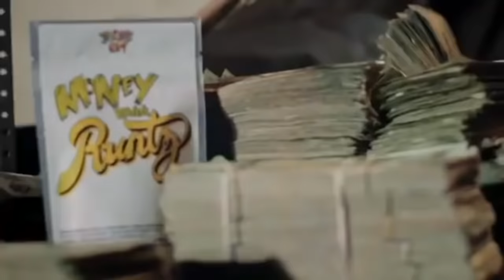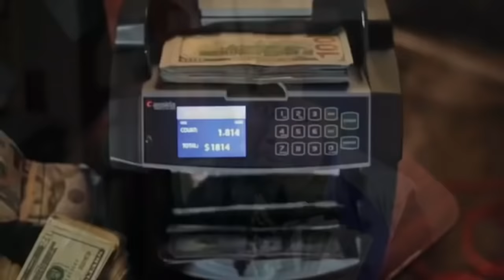[FREE] “Jealousy” Moneybagg Yo x BIG 30 Type Beat | Free Type Beat 2022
[FREE] “Jealousy” Moneybagg Yo x BIG 30 Type Beat | Free Trap Beat 2022 |

PURCHASE A LEASE BEFORE YOU USE ANY OF MT BEATS.
ANY RELEASES OF A SONG WITHOUT A LEASE WILL BE HIT WITH COPYRIGHT.